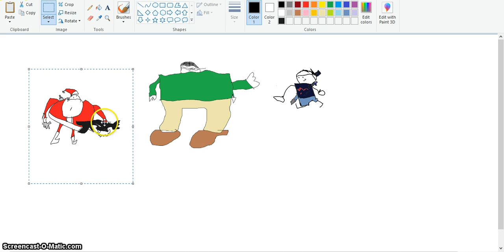christmas 2019 special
HO HO HO MERY KRIMA

-santa clas